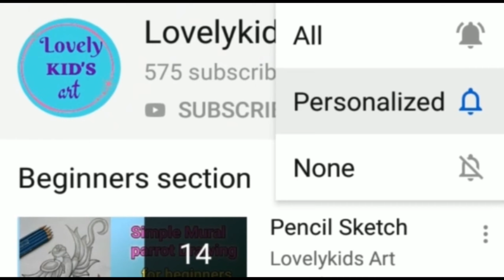Project assignment front page design for students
Hello friends.

In this video shows that how to draw a project assignment front page design for students